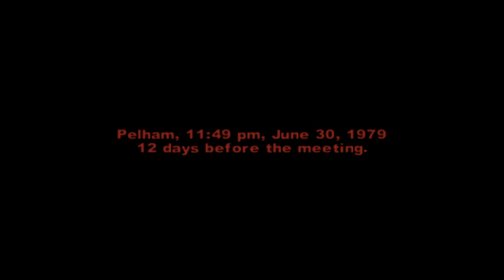The Warriors - Walkthrough Part 15: Boys In Blue